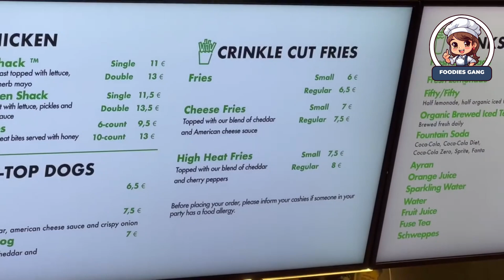Smoke shake with beef double patty from shake shake !